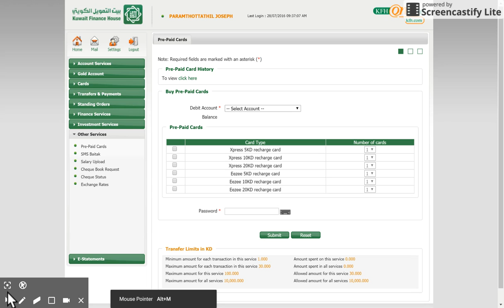KFH Online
KFH bank account holders can purchase mobile prepaid cards through online.